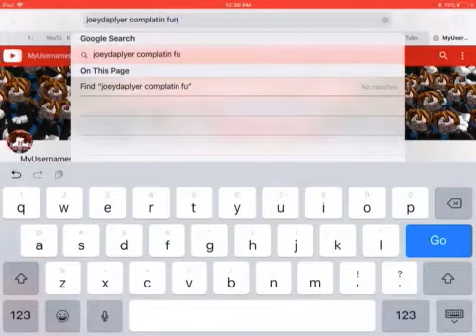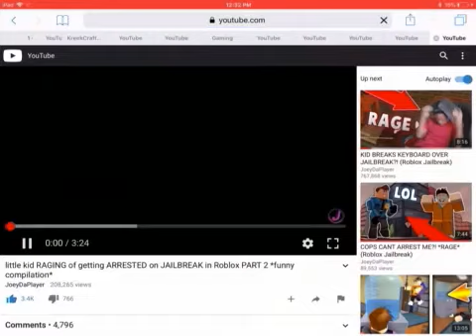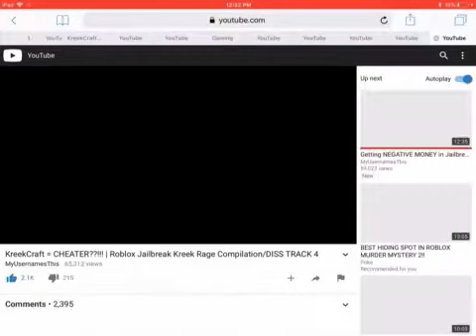Funny moments( YOUTUBERS )